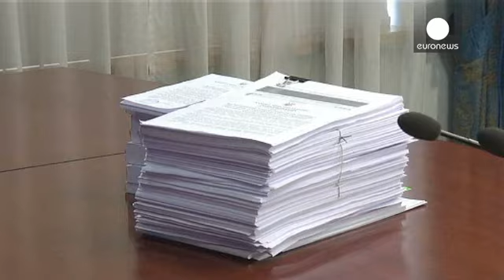Ucrânia: debate para a formação de um governo de coligação marcado por divergências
Arseniy Yatseniuk acredita que vai continuar a chefiar o executivo ucraniano. Quando estão contados cerca de 99 por cento dos votos, a formação Frente Popular liderada pelo primeiro-ministro cessante surge como a mais votada nas legislativas deste domingo. No entanto, e para governar vai precisar de parceiros de coligação.

"Sugiro que a nova coligação se chame Ucrânia Europeia. Um nome pensado para representar aqueles que estiveram na praça Maidan e para dar resposta a algumas das principais re…